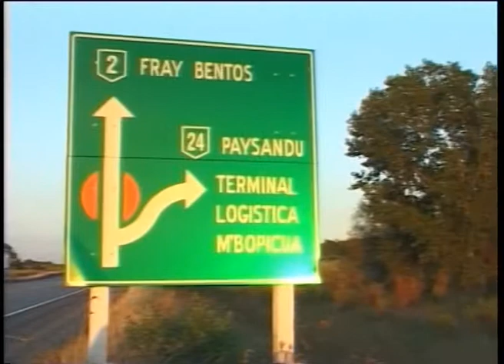BENJAMIN IRAZABAL INTENDENTE DE DURAZNO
EL ESTADO DE LA CAMINERIA RURAL CONTINUA DETERIORANDOSE Y LAS INTENDENCIAS NO CUENTAN CON LOS RECURSOS SUFICIENTES, SEGÚN ADVIRITO EL INTENDENTE BENJAMIN IRAZABAL.